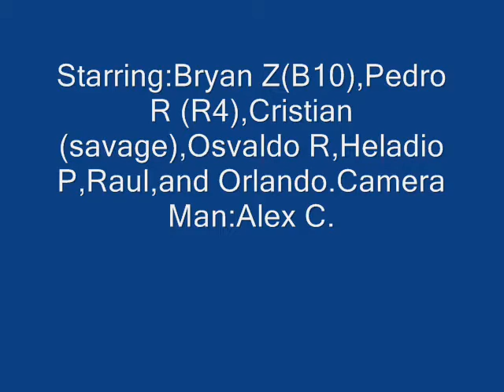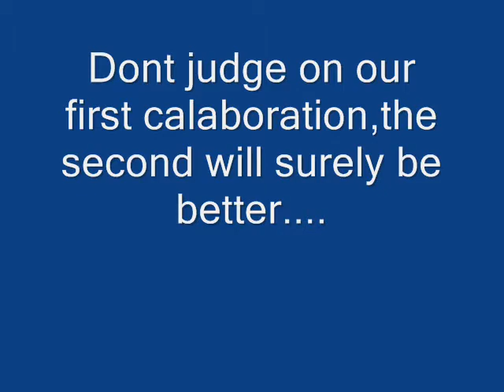Pebblebrook High School Best Soccer Freestylers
Pebblebrook High School soccer freestylers